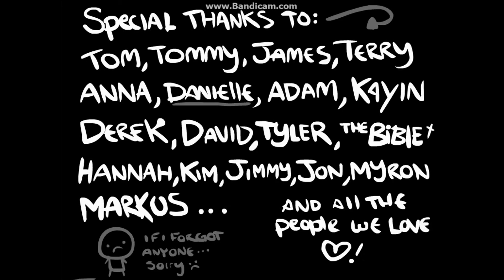The Binding of Isaac: Wrath of the Lamb | Challenge #1 - Part 6 (END)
The Binding of Isaac is a randomly generated action RPG shooter with heavy Rogue-like elements. Following Isaac on his journey players will find bizarre treasures that change Isaac's form giving him superhuman abilities and enabling him to fight off droves of mysterious creatures, discover secrets and fight his way to safety.

NOTE: The next gameplays I make may have Isaac holding different items, because I died a lot of times and recorded again from the start of the last level I died.

This is the first challenge of the BOI game, "Dark was the Night", which unlocks an item called "The Candle".

Items:
Cube of Meat
Magic 8 Ball
Distant Admiration

Teleport!

Bob's Curse

Pills:
Telepills

Trinkets:
The Left Hand
Match Stick

Arrows:
Tough Love
The Sad Onion

Upgrades:
Mom's Lipstick
Stem Cells
Stigmata
The Mark

Cards/Books:
2 of Spades

Boss: Mom!
Miniboss: Sloth, Chub, Blastocyst Embryo